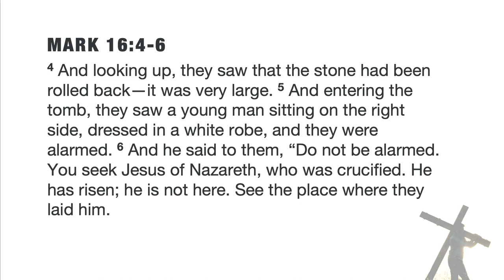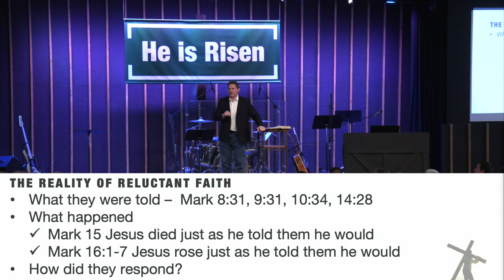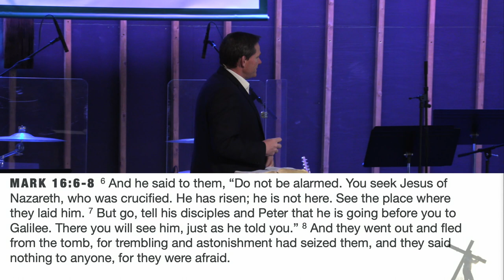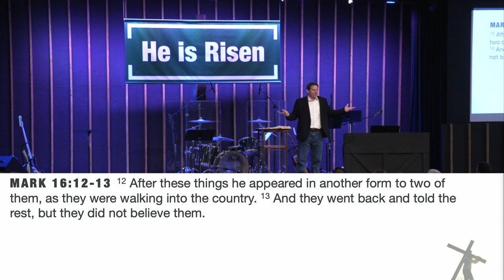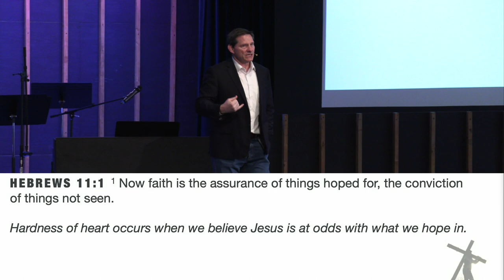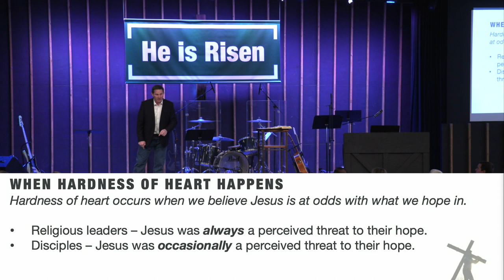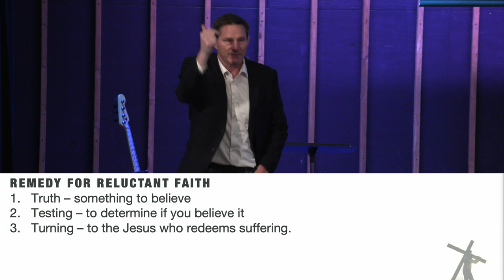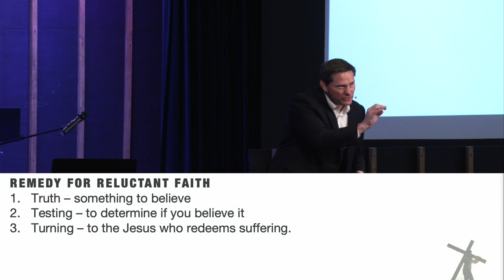Reluctant Faith, Mark 16:1-14 | Receiving the King | Graceb3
We're Grace Community Church in North Liberty, IA and this sermon continues our sermon series titled “Receiving the King?” from Mark 16:1-14.